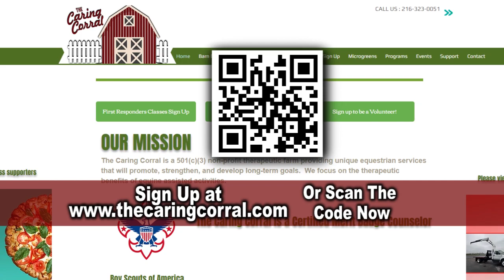The Caring Corral Riding Commercial